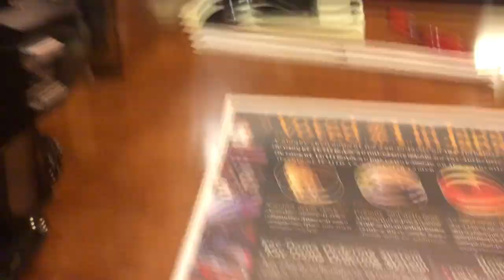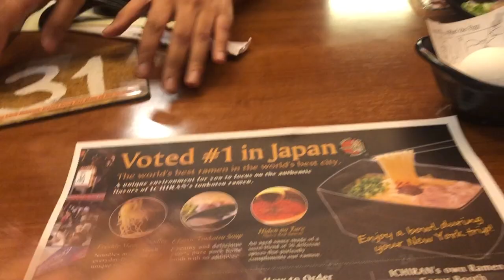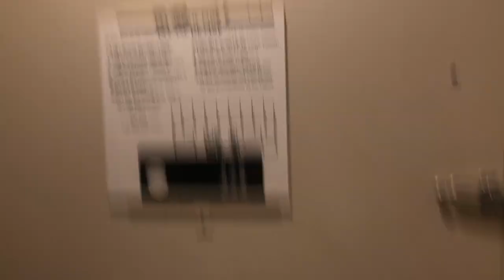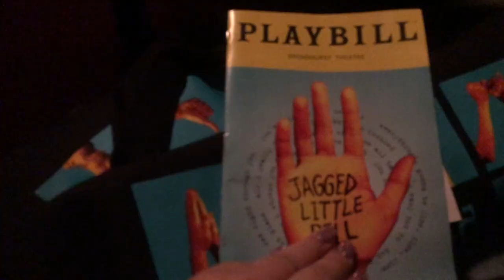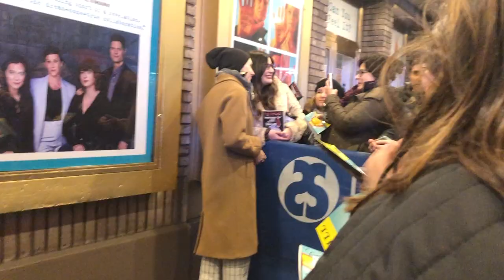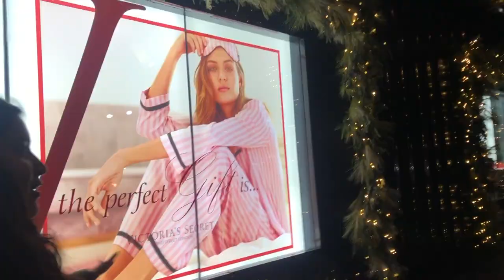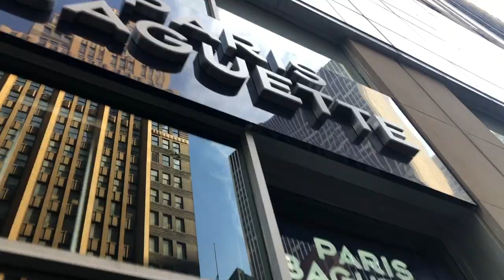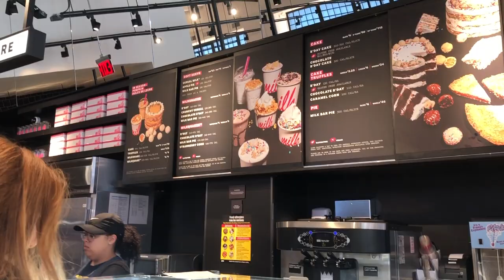VLOG: JAGGED LITTLE NYC TRIP | 2019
I hope you enjoyed me and Sarah's short trip to NYC! We had the absolute best time doing our favorite thing - SEEING BROADWAY SHOWS! and eating. and exploring... and just being together. I truly do not have the words to describe the impact Jagged Little Pill had on my life. I will never forget that show, that story, that cast, and Lauren Patten murdering You Oughta Know. I hope you enjoyed this vlog and coming along with us on our Jagged Little NYC trip. Can't wait for vlogmas and more adventures to come!

IF YOU HAVE THE CHANCE GO SEE JAGGED LITTLE PILL ON BROADWAY! it's life changing.